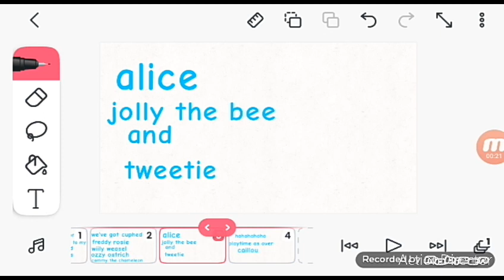thomas voicelines for willy weasel: @david vlado productions 2021